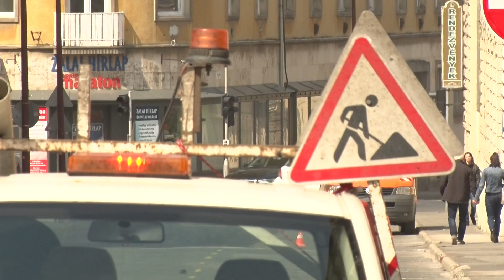Kanizsa TV Híradó - Figyelem!!!